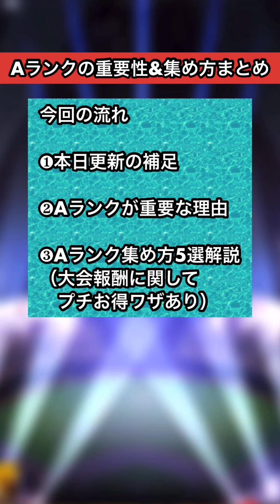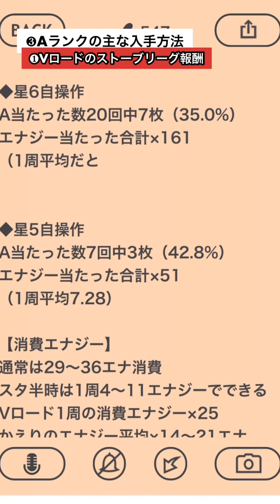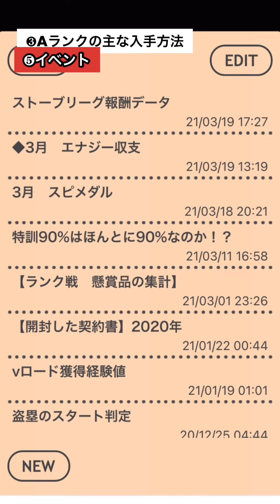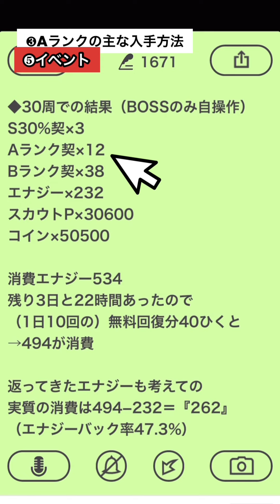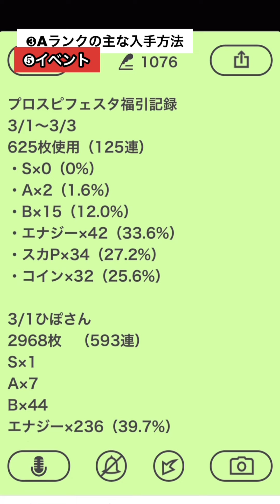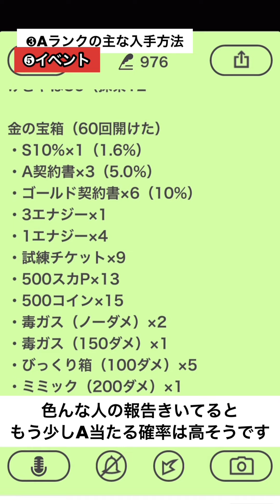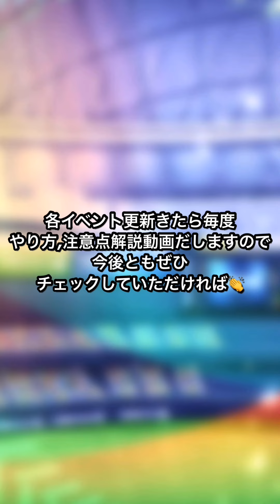【初心者必見】AがあってのSランク？強くなるためのAランクの重要性と集め方解説【プロスピA】【フォルテ】#262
〜目次〜
00:00 Aランク集め方5選
00:42 本日の更新確認
01:40 Aランクを集める重要性
05:10 Aランク入手方法まとめ
05:42 ❶Vロード
06:28 ❷累計ミッション
06:54 ❸大会などのランキング報酬
07:41 大会報酬受け取りの注意点
09:37 ❹ガチャ
10:16 ❺イベント
11:16 ドリームキャラバン
12:29 プロスピフェスタ
13:31 プロスピラビリンス

◆使用端末:iPhone11Pro
◆使用タッチペン:CiSiRUN
（Amazonで2580円）